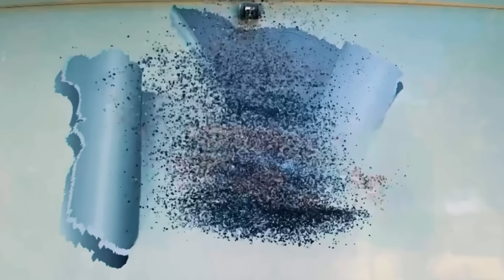ANTES tenía 18 y AHORA 45 Enero 2024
Hoy hacemos la promenade de la Corniche en Marsella(Francia).